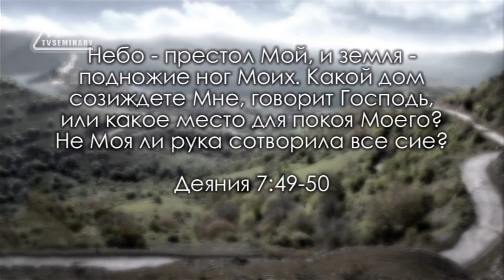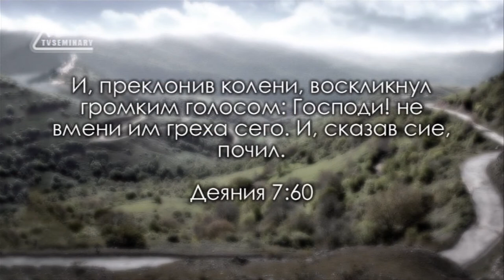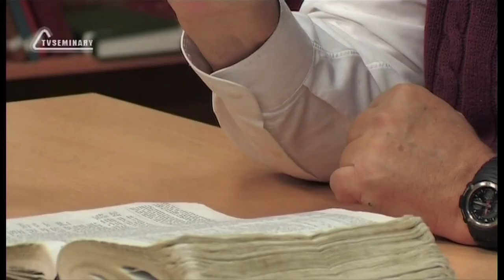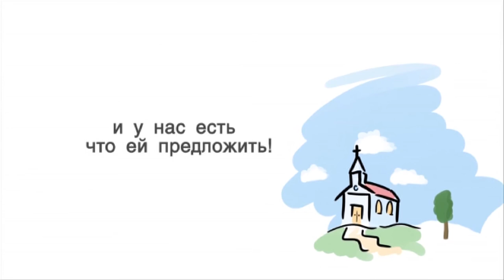TVS BS232 Rus 17 Проповедь Стефана Деян 7